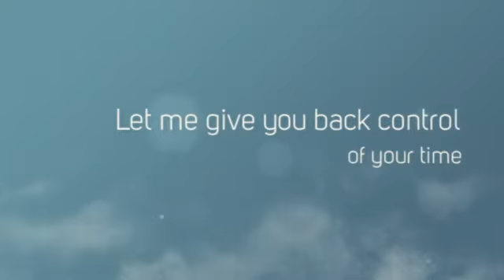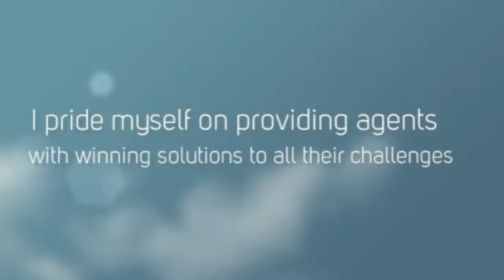Christine Matus Real Estate Solutions for the busy Realtor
Professional real estate Listing Management, Closing Coordinating, Marketing Services and Administrative Support. Helping Palm Beach FL. Realtors handle the details that rob their time. Your local virtual assistant on a higher lever.
Chrisitne Matus PA
ChristineMatus.com